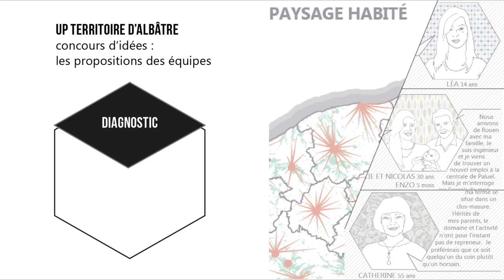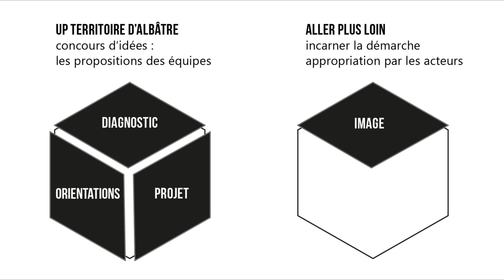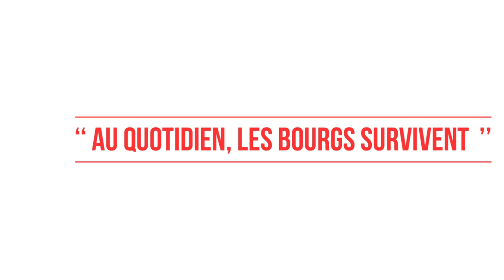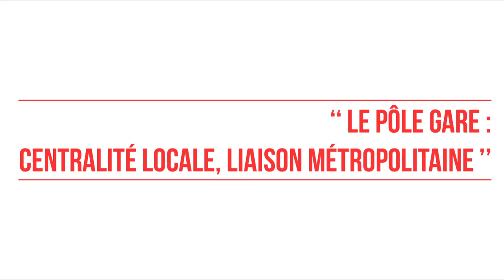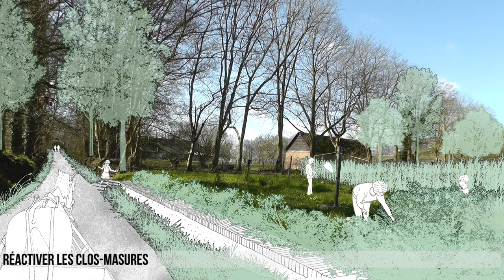UP Territoire d'Albâtre - GUNZ - D'ici là...incarner un projet du quotidien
Vidéo réalisée par Faustine Vidberg - Marie-Cécile Bonneveau - Fanny Sourdon et François Déalle-Facquez dans le cadre de la deuxième phase du concours international d’idées d’aménagement durable UP TERRITOIRE D'ALBÂTRE 2016

Retrouvez l’ensemble des vidéos et les projets des équipes nominées au concours UP sur le site Internet et lors de l’exposition

« LES METAMORPHOSES DU TERRITOIRE D'ALBÂTRE » qui aura lieu au Centre départemental de formation des pompiers de Saint Valery-en-Caux DU 26 MAI AU 3 JUIN 2016

Vous pourrez alors voter pour votre projet préféré !

Le vote pour attribuer le prix du public sera aussi possible via notre site Internet du 26 mai au 3 juin 2016

La remise des prix se tiendra le 3 juin 2016 au Centre départemental de formation des pompiers de Saint Valery-en-Caux et en public avec la présence du Grand Jury, des élus et des organisateurs

Concours organisé par le laboratoire TVES de L’Université Lille et la Communauté de Communes Côte d'Albâtre

Retrouvez toutes les informations concernant le concours, l’exposition et la remise des prix sur